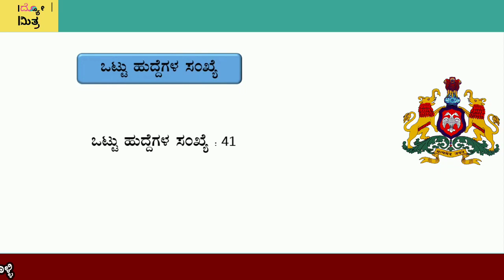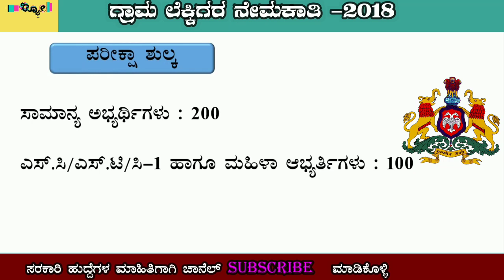ದ್ವೀತಿಯ ಪಿ.ಯು.ಸಿ ಆದವರಿಗೆ ಕರ್ನಾಟಕ ರಾಜ್ಯ ಸರ್ಕಾರದಲ್ಲಿ ಅರ್ಜಿ ಆಹ್ವಾನ -2018